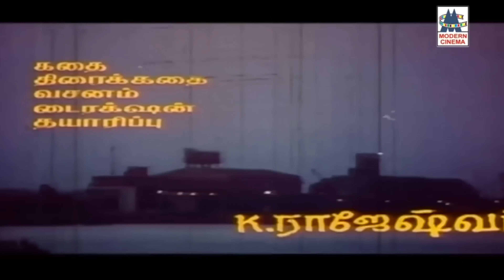Karthik Sad Songs 4K | கார்த்திக் நெஞ்சை உருக்கும் சோக பாடல்கள்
காதலுக்கு கண்கள் இல்லை மானே ..
ஊரெல்லாம் சாமியாக ..
கங்கை கரை ..
ஆறடி சுவருதான் ...
சந்திரனே சூரியனே .. போன்ற சோக பாடல்கள்